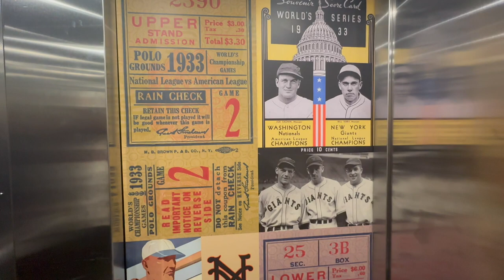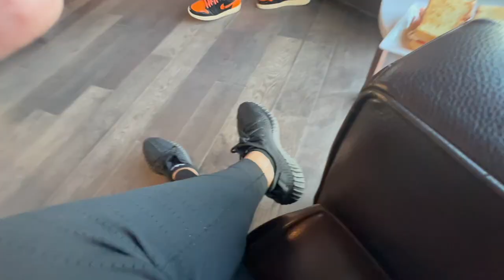VLOG | Texas Rangers @ SF Giants Game | Private Gotham Club 1883 | Saturday Night Game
🦋 Let’s connect ⬇️  ⬇️. ⬇️. ⬇️

Want to send me something? Want a promotion? Want me to review your product?